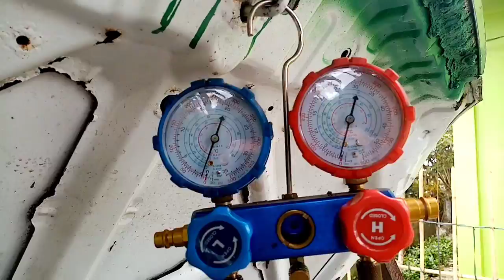Toyota avanza, Hardstart makina, battery, starter at alternator good, anung dhilan at paano ayusin!?